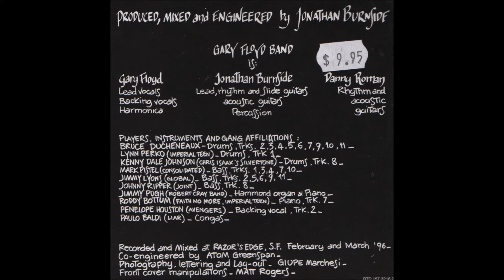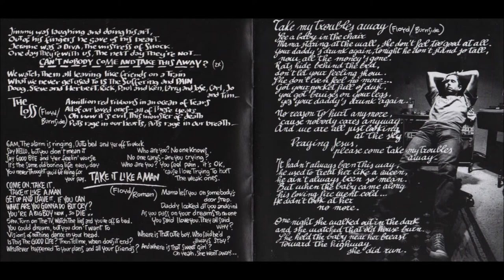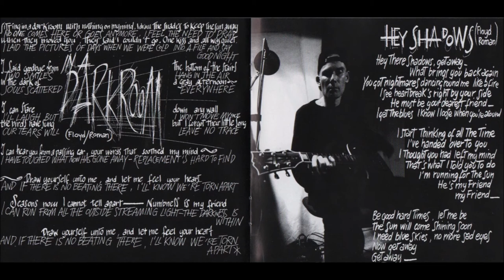Gary Floyd Band: In a Dark Room